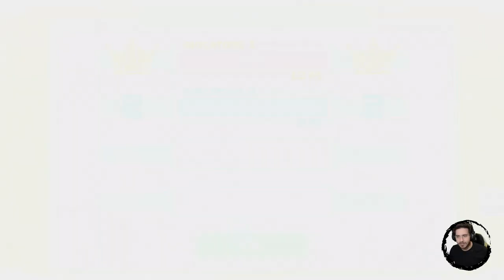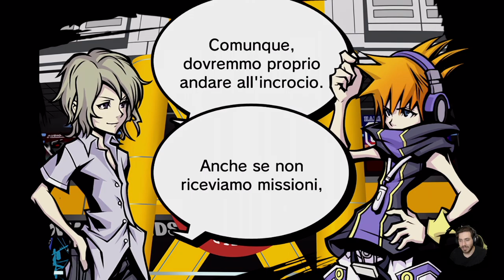The World Ends With You: Final Remix #20 - Facciamo un Gioco